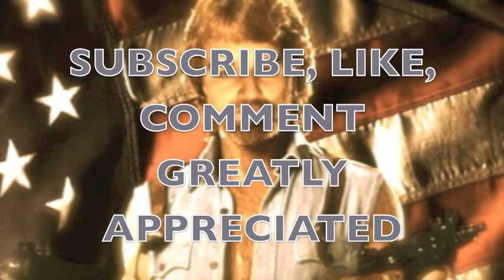Cheaters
Hey, is that the new Joey Greco?  No, it's Anthony Anonymous.  In this video I tackle the ins and outs of cheating (no pun intended).  Don't cheat.  It's lame.